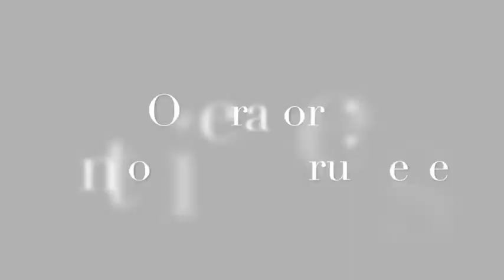Intervista agli Amakorà - Soveria Mannelli (Cz) - 28 Luglio 2018.